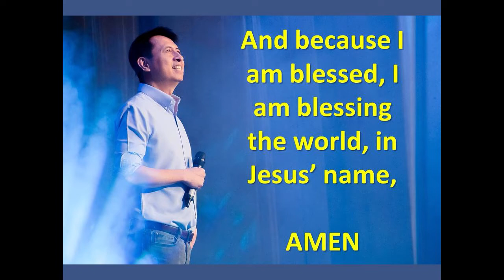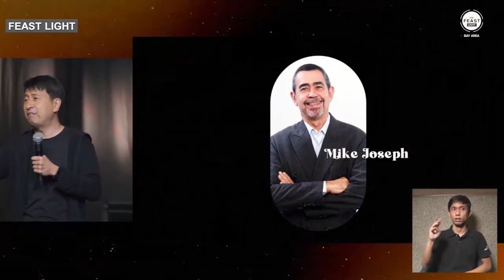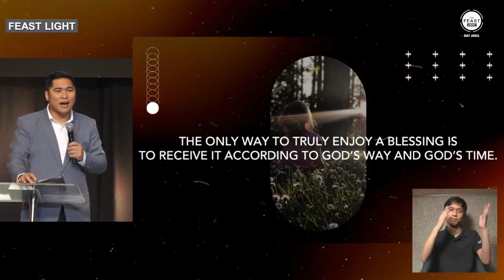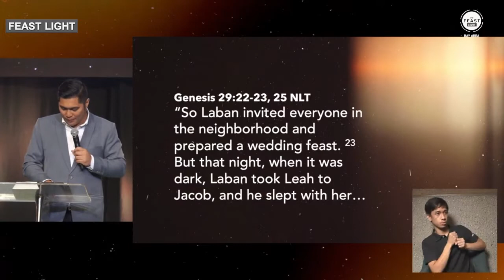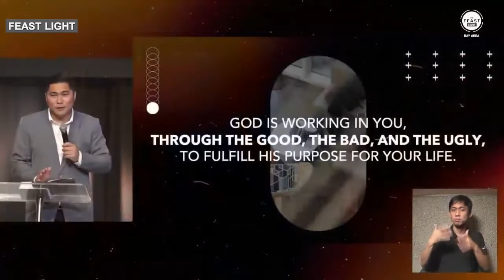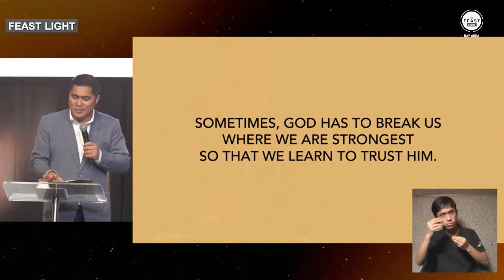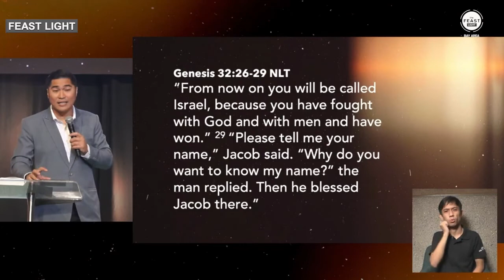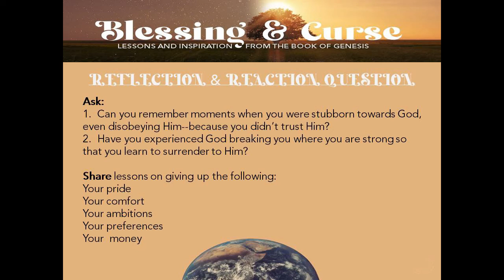BLESSED & CURSE - Talk 7 (Let God Win) English (49 mins)